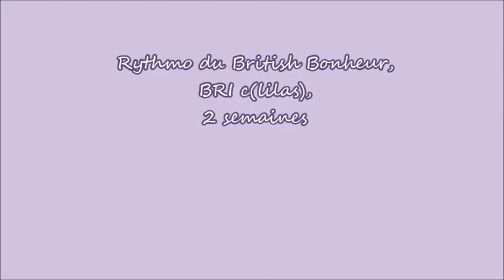RYTHMO - 2 SEMAINES